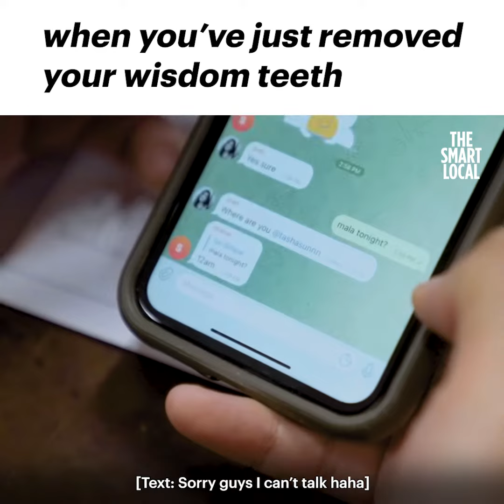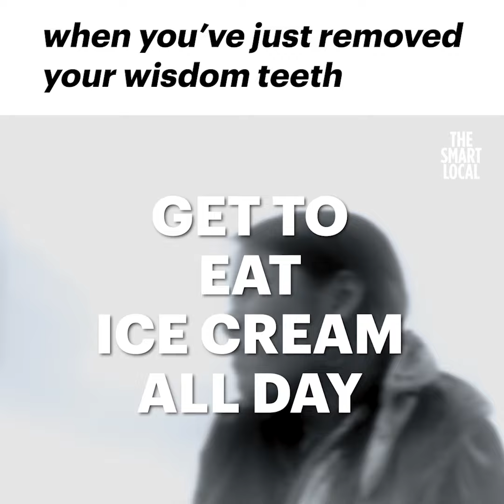When you've just removed your wisdom teeth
Burning question: Are you still wise???

Original video posted on FB, follow us for more videos there!